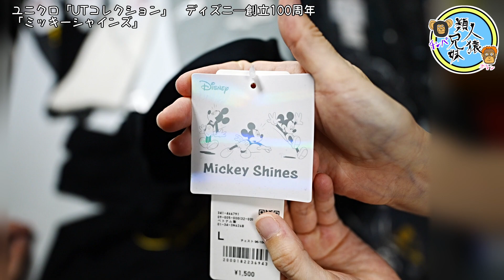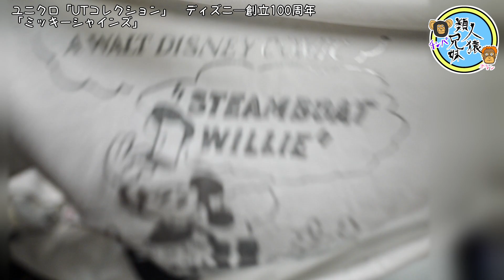開封unboxing ユニクロ「UTコレクション」 ディズニ―創立100周年「ミッキーシャインズ」 ディズニー100 兄妹で開封 靴下・Tシャツ・スウェット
ユニクロからディズニー100！プラチナカラーやキラキラモチーフにつつまれた限定コレクション「ミッキーシャインズ」が9月25日から発売！

開封unboxing　3COINS(スリーコインズ)　 ディズニー100「Disney100周年」限定アイテム　兄妹で開封　PALCLOSET　スリコ